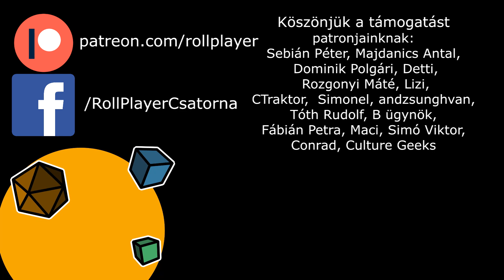Numenera - Első rész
A csapatot meghívják Nagy H-hoz, aki valamilyen küldetést szán nekik.

Játékosaink ezúttal:
Petra

A layout Kincses Dóra munkája, a zene pedig Adrian von Ziegler-é.

Támogató patronjaink:
Simó Viktor, Sebián Péter, Majdanics Antal, Polgári Dominik, Detti, Rozgonyi Máté, CTraktor, andzsunghvan, Lizi, Tóth Rudolf, B ügynök, Iwao, Fábián Petra, Maci, Kökényesi Dániel, Culture Geeks